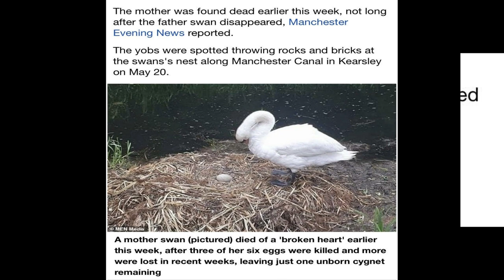The Swan - Camille Saint-Saëns. - The Swan's Murder.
Hello everyone! Thank you for being here!
Art and nature are important aspects of human life. Through music, I have decided to make a complaint about the news that I recently read (you can read it in the video).
I would like people to become aware of the preservation of wildlife and the ecosystem.

We all, wildlife and humans, have the right to live by feeling safe and loved.

PD: All the Swan videos and photos (except for the photos in the news) are my property.